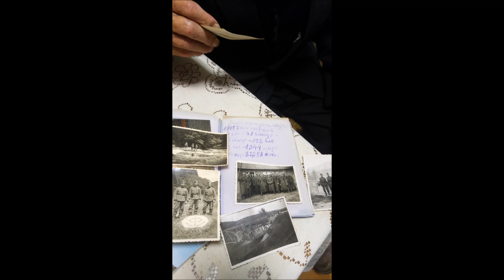Lavotha Béla (sz. 1920) "Evangélikus egyéniségem"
Az azóta már elhunyt, de akkor legidősebb evangélikus, a 98 éves Lavotha Béla bácsi üzenete a reformáció emlékéve alkalmából. 2016. október 31-én.